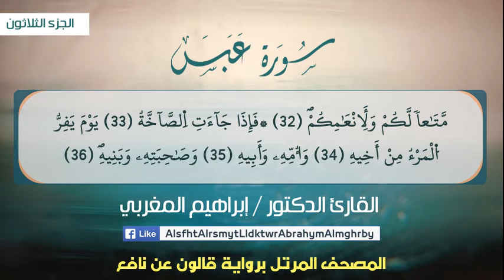80- سور عبس .. القارئ إبراهيم المغربي - مصحف قالون عن نافع